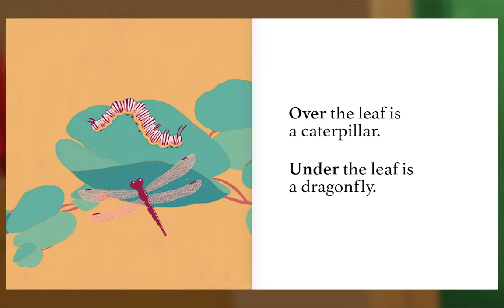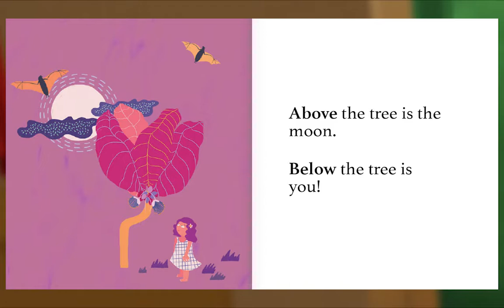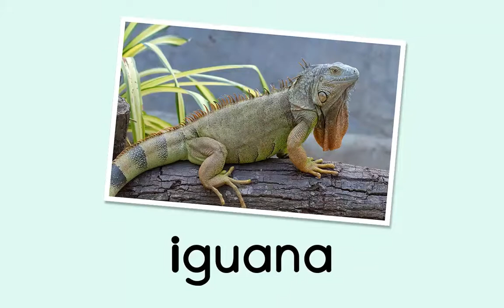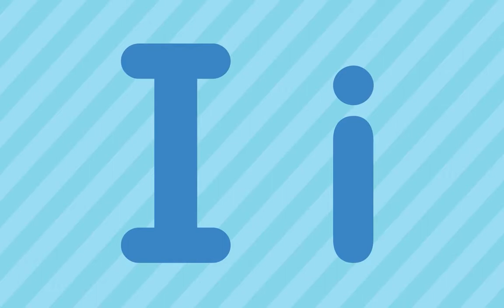Preschool Video Animal Island Learning Adventure (AILA) | Letters, Songs, Story Books